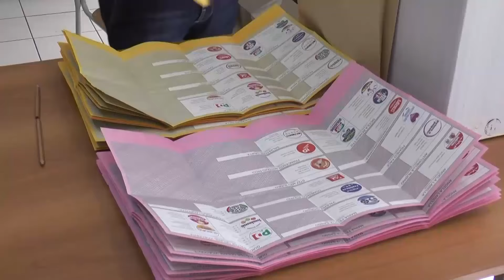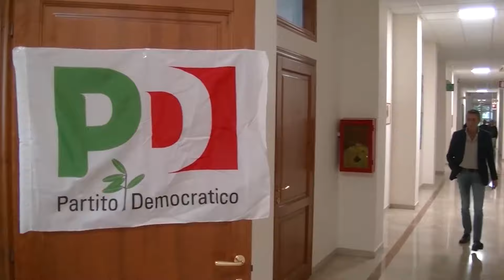Incontri a Roma per il candidato lucano del centro-sinistra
Politica lucana, incontri romani per conoscere il destino del candidato della coalizione di centro sinistra. Questa mattina pare che ci sia stato un faccia a faccia tra la segretaria del Pd  Schlein e Angelo Chiorazzo, nome civico che divide dem e 5 stelle